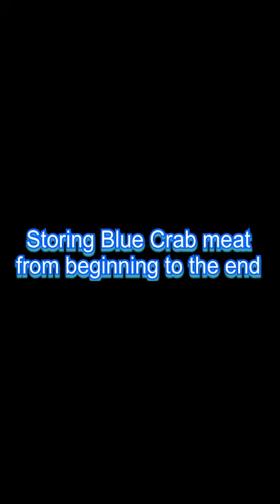How to store Blue Crab Meat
This is how we store our crab meat for the winter months.

J.O.SEASONINGS #2 for steaming crabs

Cameras: GoPro 8
Rode wireless microphone

YOLOTEK POWER STICK; tired of dead GoPro batteries or trying to organize your boat in the dark? Check out POWERStick53inch & POWERLight by YOLOtek. Both game changers for anyone with a boat!

If your interested in any help in growing your YouTube channel TubeBuddy can help.